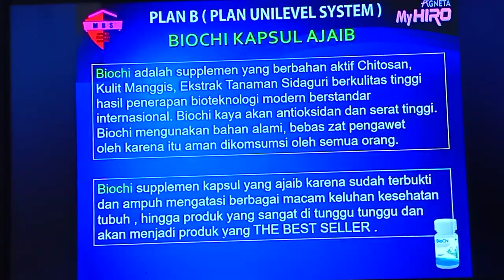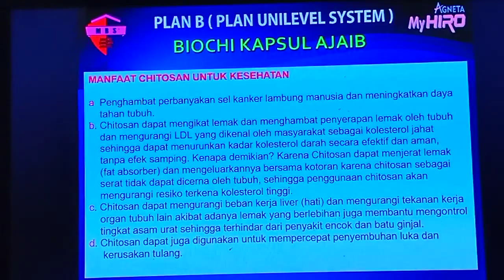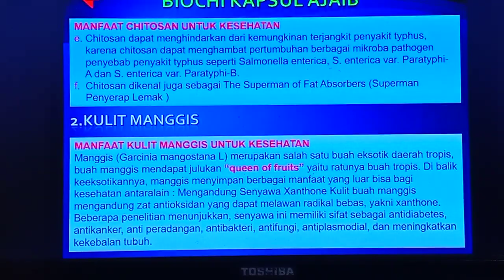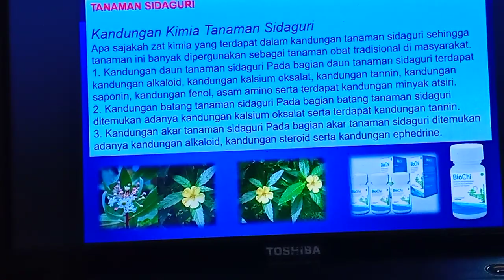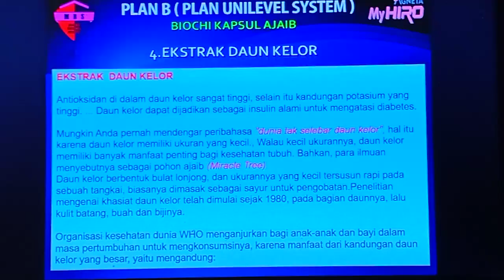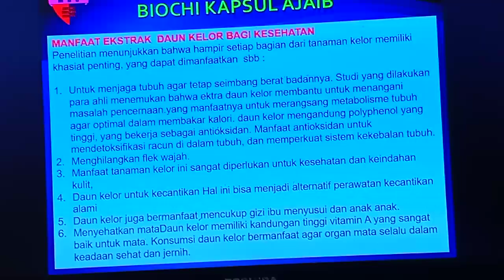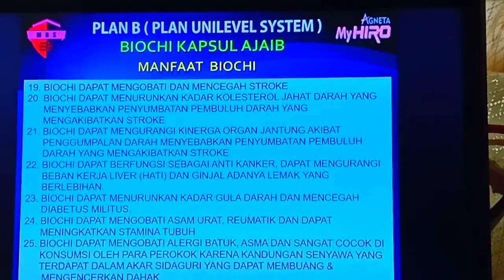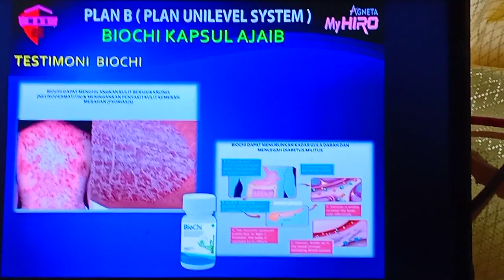BIOCHI KAPSUL HERBAL AJAIB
Biochi Kapsul herbal  Ajaib untuk mengatasi,memperbaiki,  segala masalah kesehatan tubuh...

Hanya di jual di Agneta Myhiro .

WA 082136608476